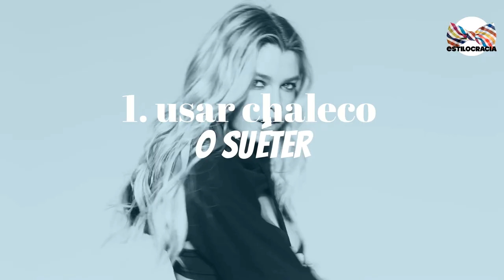🤵🏻‍♂️ESTILOS para VESTIR TRAJE!!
Los MEJORES estilos para VESTIR TRAJE!!

00:00 Introducción
01:00 Usar chaleco o suéter
01:55 Pin Rolling
02:50 Todo negro
03:23 Traje con camiseta
03:54 Despedida

Visita nuestro sitio asociado de Amazon para productos de tu interés: